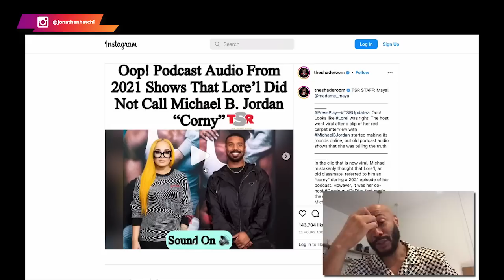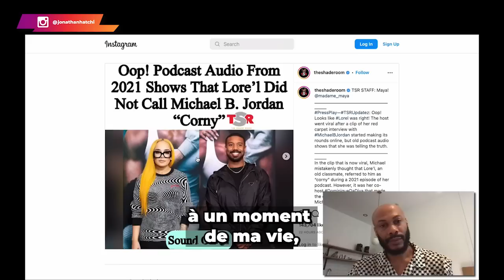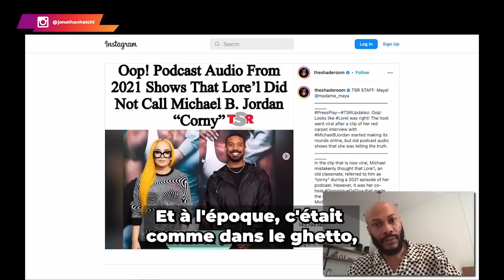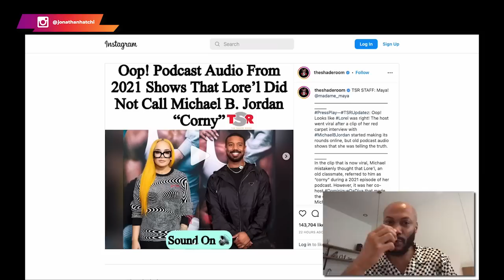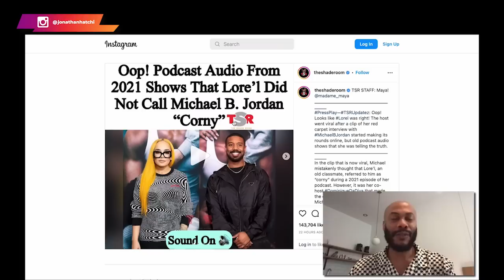Le respect a été rétabli, voilà pourquoi tu dois devenir riche @Michael B Jordan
Aujourd'hui, Michael B Jordan est une star adoubée par la plupart des personnes. Mais, il y a de cela quelques années en arrière, les choses n'étaient pas aussi roses... Il se faisait même traiter de certains noms non élogieux.

Bref, il a fallu du temps pour qu'il construise sa valeur et se fasse un nom parmi les personnes qui ont du succès.

Dans cette vidéo, je te partage un extrait de Michael B Jordan où il rencontre une fille de son passé qui ne le considérait pas.

Reste jusqu'à la fin, car il y a plusieurs leçons à tirer de cette rencontre.

0:00 Intro
01:17 Le contexte
03:37 La fameuse rencontre de Michael B Jordan
04:02 La mise au point de TonTon JoJo
06:44 La vérité au grand jour
09:35 La valeur du temps
12:05 Conclusion